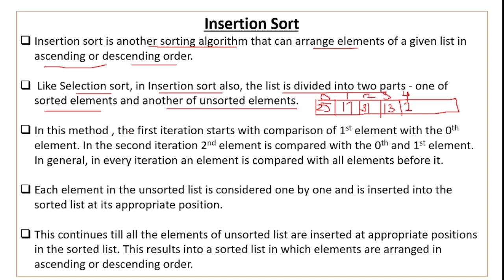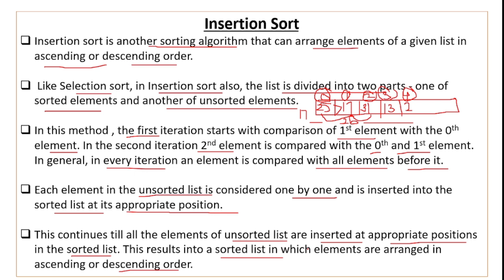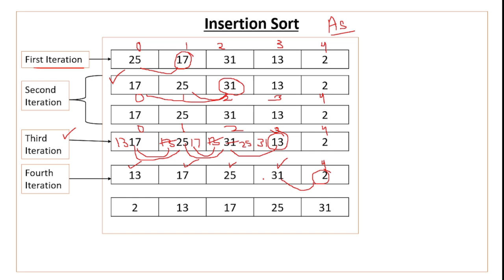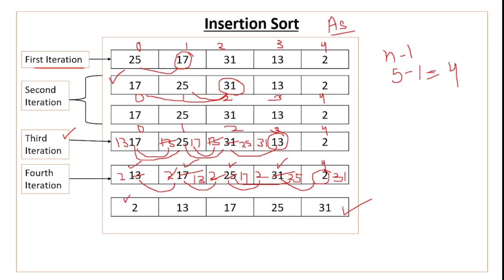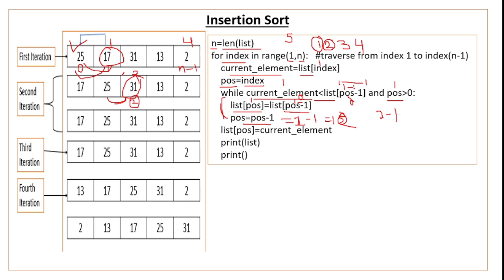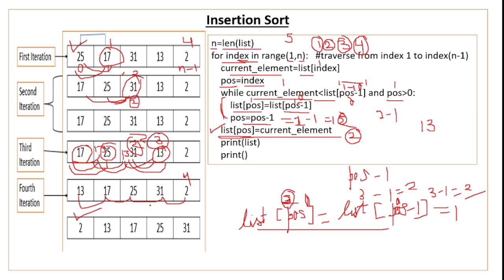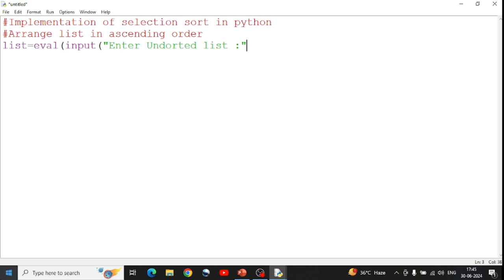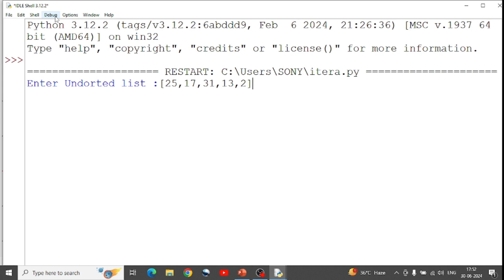Insertion Sort in Python | Insertion Sort using Python | Implementation of Insertion Sort in Python